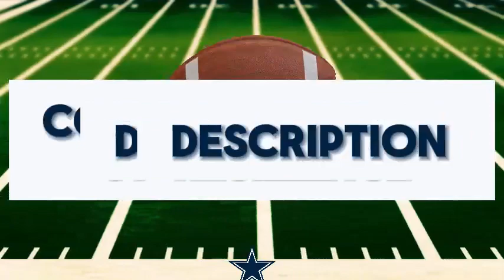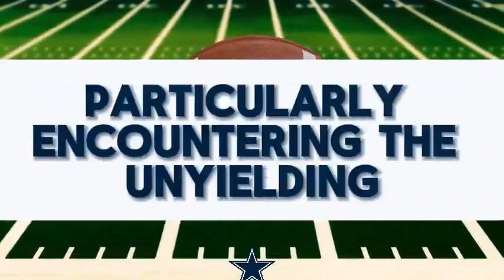Immediate Bulletin: Urgent Dallas Cowboys Breaking News